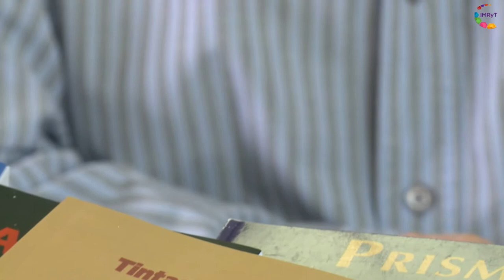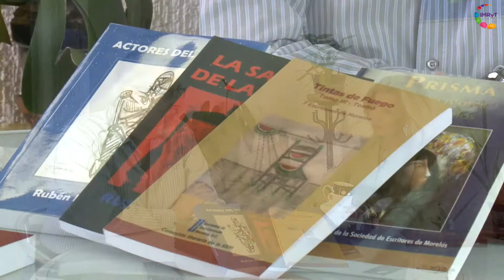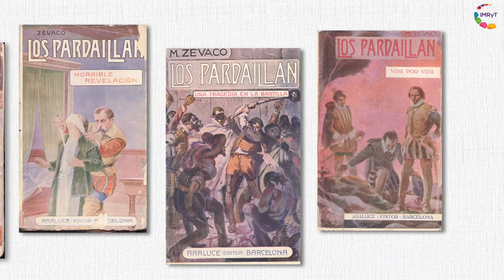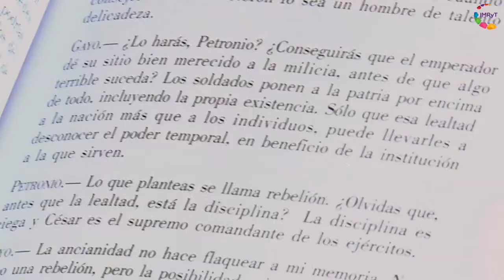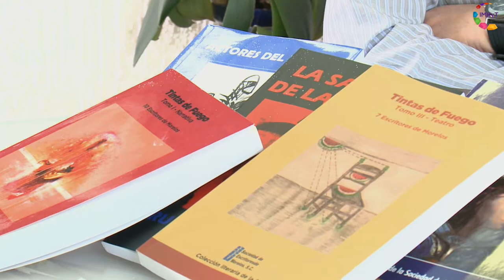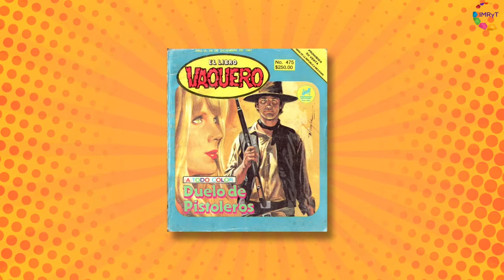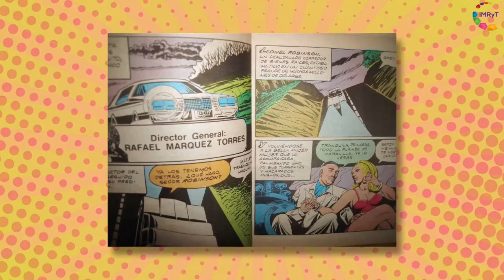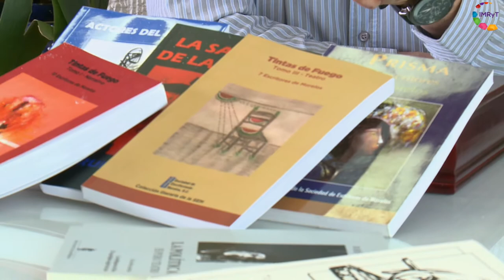Conversaciones - Rubén Pizano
Rubén Pizano escritor y dramaturgo, narra las dificultades hogareñas con las que creció: una madre enferma que le obligó a un necesario silencio y al auto entretenimiento. Esto lo lleva  por fortuna a refugiarse en la lectura. Su inclinación por los libros le ayuda a desempeñarse exitosamente en diferentes campos como la publicidad y la elaboración de contenidos para comics, como el  Libro Rojo y el Libro Vaquero que escribió bajo el seudónimo  de Peter Parker.  Rubén Pizano nos cuenta algunas experiencias, su cercanía con el cine y los estudios Churubusco siendo niño y joven, sus logros literarios y el horizonte que tiene frente al futuro.